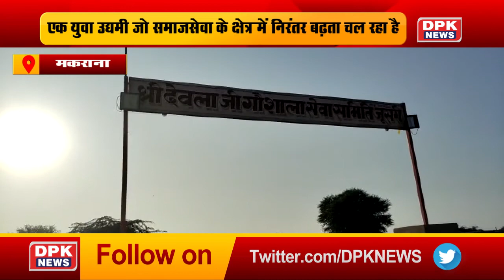Youth Icon के रूप में उभर रहे है Makrana के समाजसेवी Prakash Bhakar